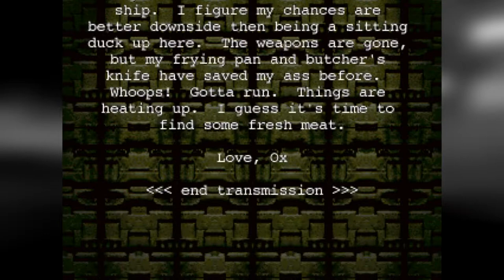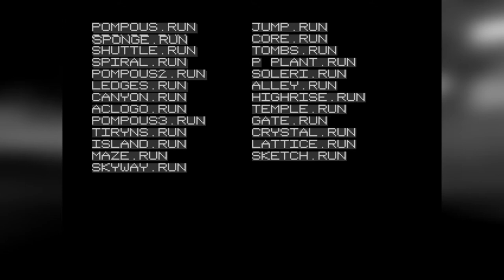Divná 90s FPS - PO'ed [CZ]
FPS hra Po'ed je uznávaná jako jedna z nejlepších na konzoli 3DO! :D
Váš Snail!